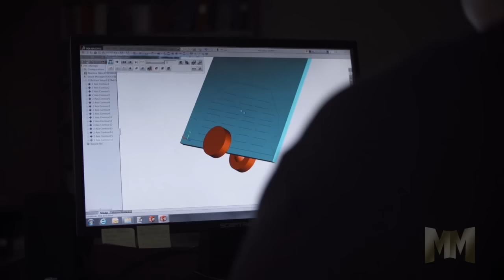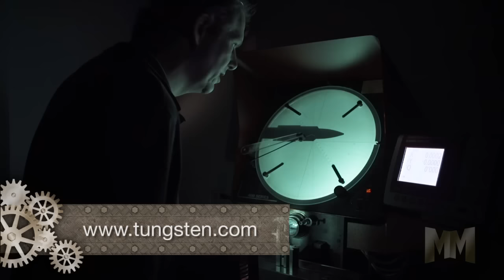Midwest Tungsten Service on Manufacturing Marvels on Fox Business Network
Midwest Tungsten Service featured on Manufacturing Marvels on Fox Business Network. MTS provides high quality refractory metal Tungsten, Molybdenum and Tantalum.